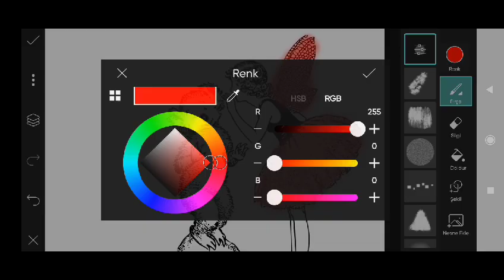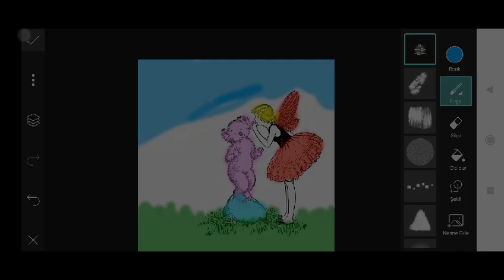Trending HDR video | A Screen Of Pure Pink sdc editing cc | Background | Bp Backdrop A380F #333